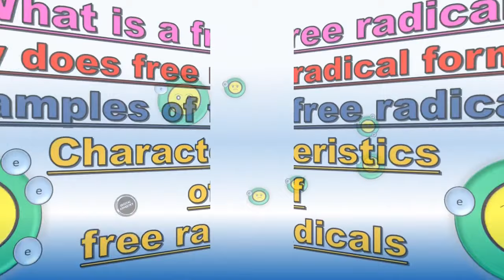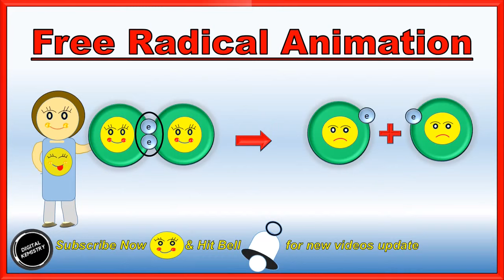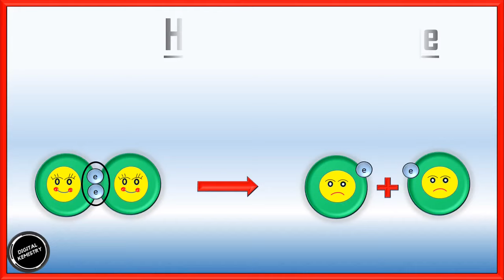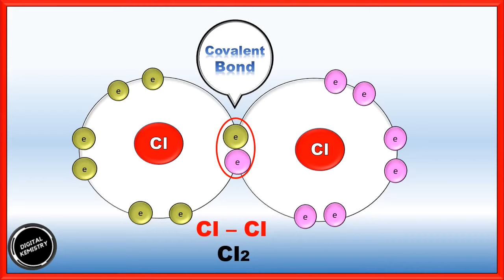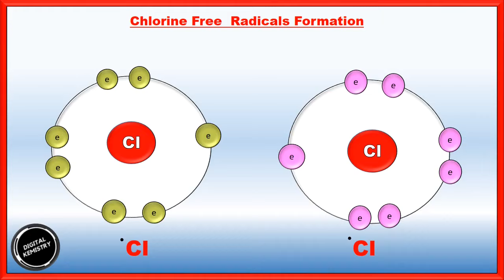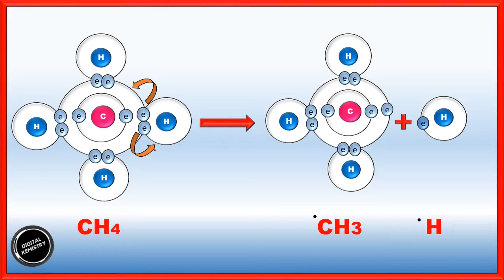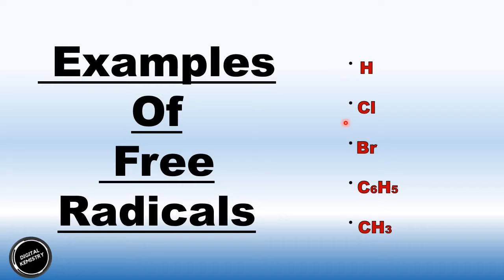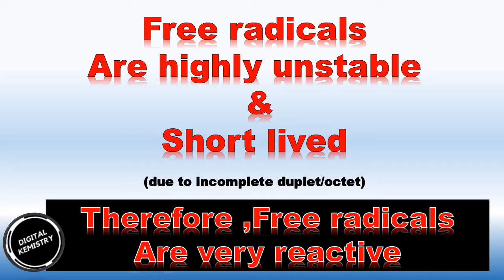What are free radicals Chemistry😊 Definition ,Examples ,Formation and Properties (in Urdu/Hindi)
What are free radicals Chemistry😊. This video will be helpful in understanding the following
points:
✔Free radical Definition
✔Examples of Free radicals
✔hydrogen Free radical
✔Chlorine Free radical
✔Methyl Free radical
✔How do Free radicals form
✔Characteristic Properties of Free radicals
✔Representation of Free radicals
 Free radical animation in simple and easy words for classes 9 ,10,11,12 Chemistry in Urdu /Hindi.

Check out !!

✔Online Original Branded Products in Pakistan at the Lowest Rates